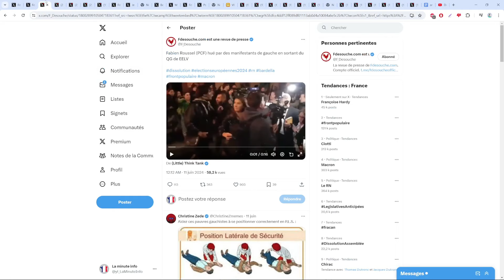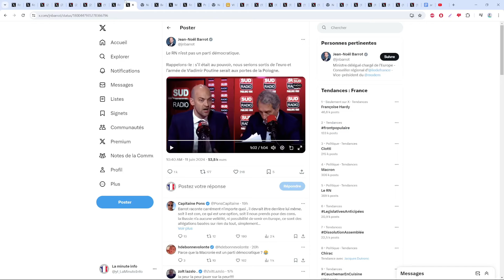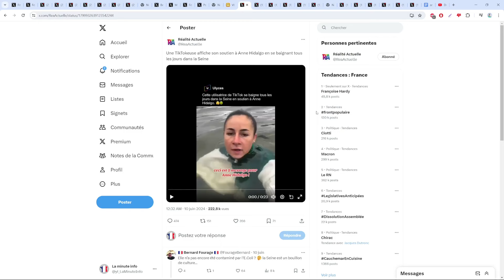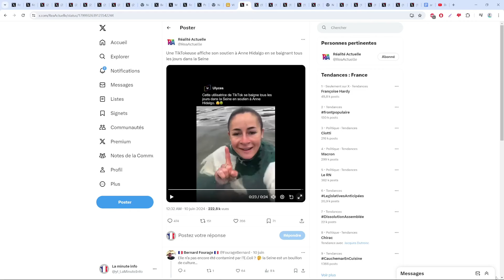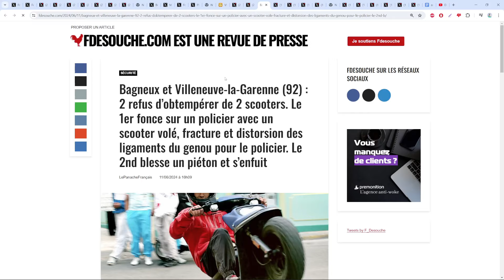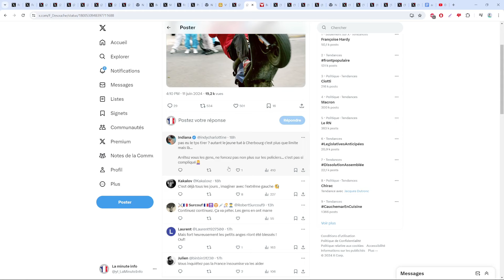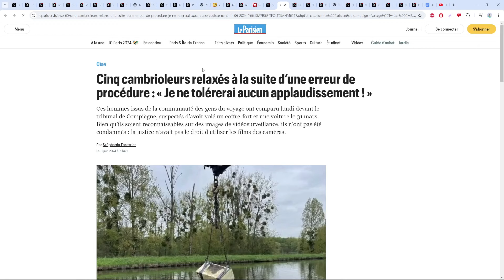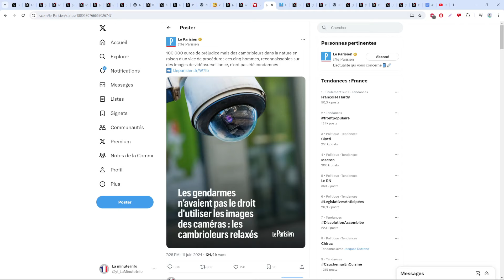LA GAUCHE PROTÈGE LES RACAILLES ET LEUR AGRESSEUR, L'ÉTAT RELACHE 5 CRIMINELS PRIS EN FLAGRAND DÉLIT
Sources :
- Elle dénonce ses agresseurs puis les protègent car le rn la soutient et c'est insupportable

- Refus d'obtempérer à Bagneux et Villeneuve-la-Garenne ( paris ) , le policier en urgence absolue

- Les cambrioleurs relâchés alors qu'ils ont été pris en flagrant délit